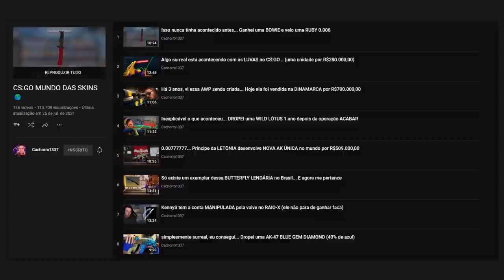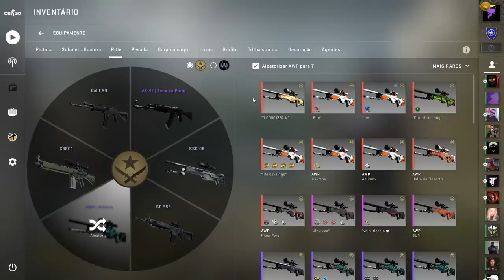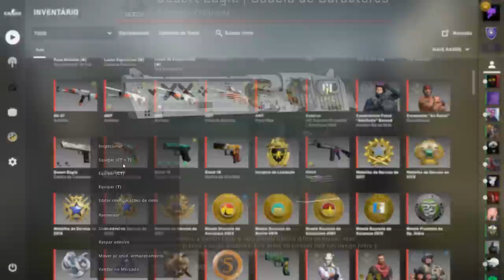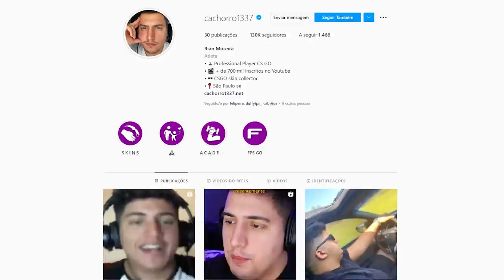Novo sistema de FACAS ALEATÓRIAS no CS:GO... (muda a faca automaticamente a cada partida)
A valve fez uma atualização escondida do público onde a cada partida sua faca muda no CS:GO (1 faca por partida)